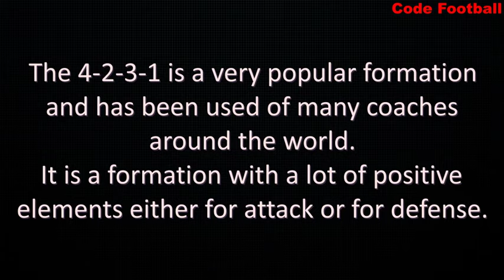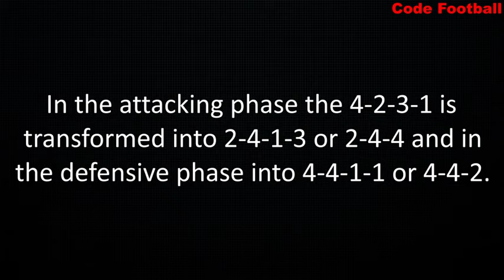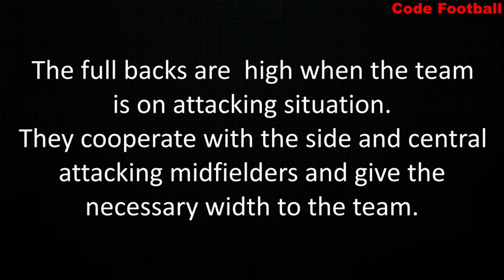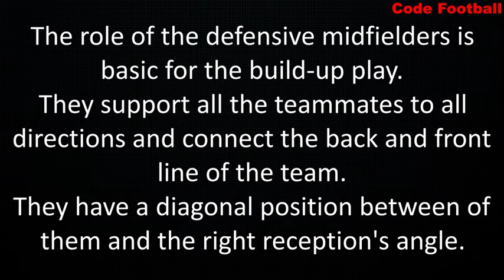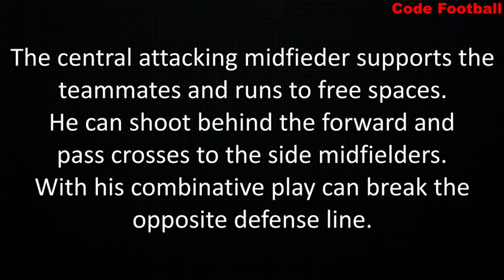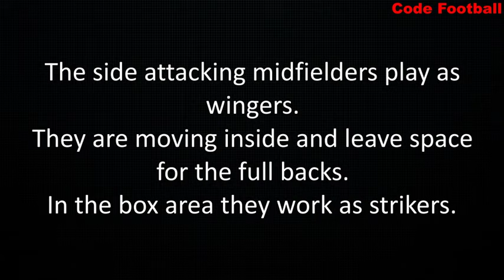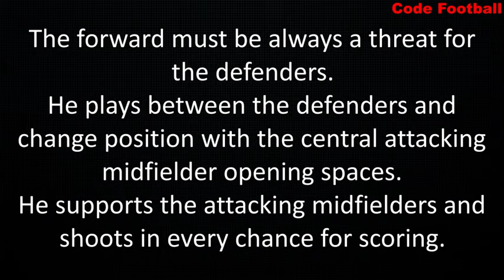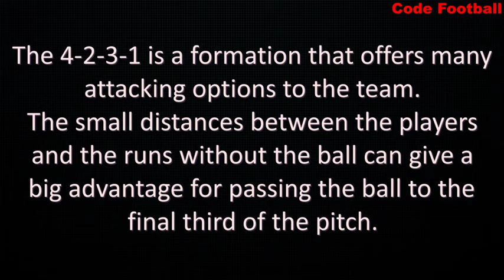4-2-3-1 attacking. The analysis of formation and players role!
My e-book about formations

In this video, we present the attacking strategy of the 4-2-3-1 formation!
We analyze the role of the players and give examples of their movements!